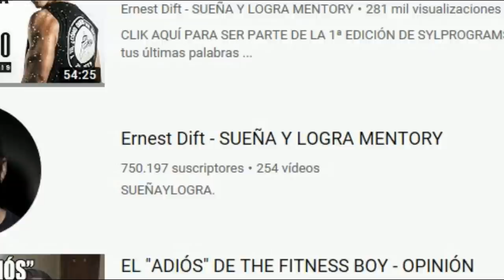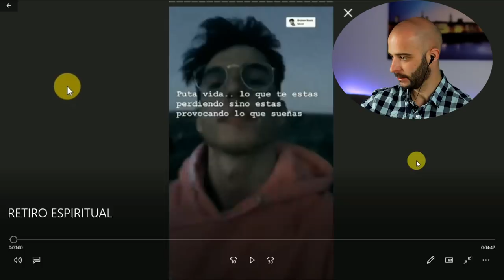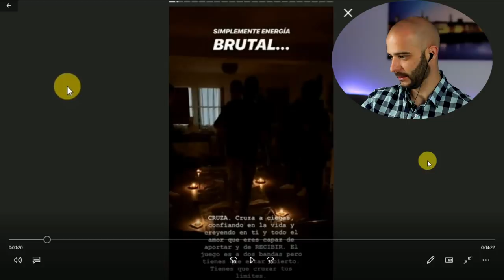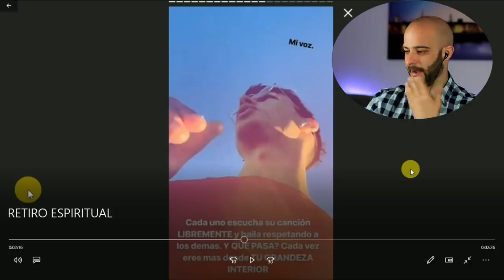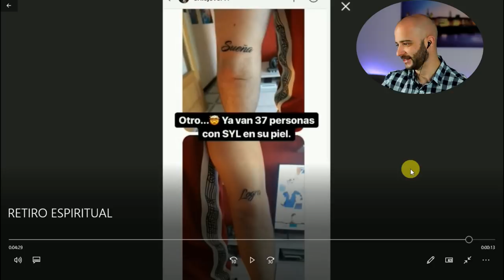💪👉The FITNESS boy DEJA el FITNESS por ESTO???😨😨 / Pico de oro.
The fitness boy deja el fitness para dedicarse a su nueva vocación con "sueña y logra" (Vídeo de humor e informal)